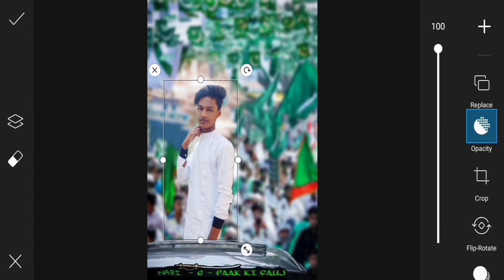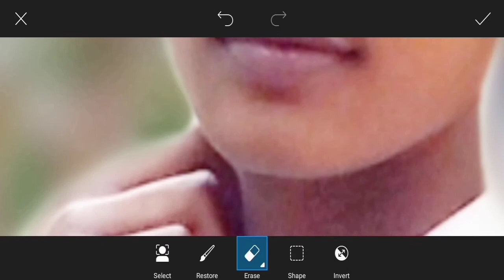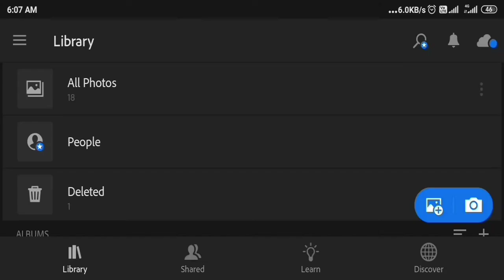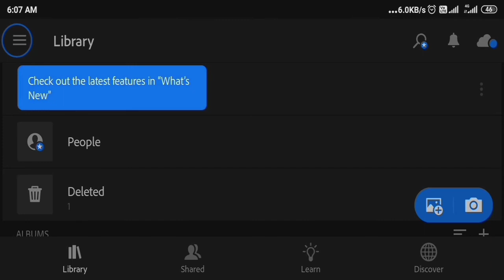Eid milad-un-nabi | Speshal Photo Edtting 2022 | picsArt photo Editting Tutorial Vedio